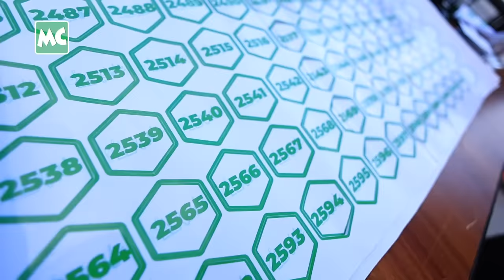သိန်း (၆၀၀) ကျော်တန် ကားကို သိန်း (၂၅၀) နဲ့ ရောင်းချခဲ့တဲ့ Leapmotor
Leapmotor Myanmar က ကြီးမှူး ကျင်းပတဲ့ Stand For LEAP ပြိုင်ပွဲကြီးကို ဒီဇင်ဘာလ (၂၅) ရက်နေ့က ရန်ကုန်၊ Myanmar Plaza ကျင်းပ ပြုလုပ်ခဲ့ပြီး သရုပ်ဆောင် ထွန်းထွန်း၊ Kညီ၊ Kညိမ်း၊ မှူးထိပ်ထား၊ သဘင်အနုပညာရှင် တင်မောင်ဆန်းမင်းဝင်း၊ သီရိကျော် တို့ တက်ရောက်ခဲ့ပါတယ်။

Stand For Leap ပြိုင်ပွဲကြီးရဲ့ Winner ရွေးချယ်မှု Final အဆုံးအဖြတ်ကို ပွင့်လင်းမြင်သာမှု ရှိစွာ၊ ပွဲကြည့် ပရိတ်သတ်များ၏ အလယ်၊ တိုက်ရိုက် ထုတ်လွှင့် ပေးနေသည့် Facebook Live များ ရှေ့မှောက်မှာ ရွေးချယ်ခဲ့ပါတယ်။ Stand for Leap ပြိုင်ပွဲကို ယှဉ်ပြိုင်ရန် လူ အယောက် (၃,၀၀၀) ကျော် စာရင်း ပေးသွင်းခဲ့ပြီး (၁၀၀) ကို ရွေးချယ် ယှဉ်ပြိုင်စေခဲ့တာ ဖြစ်ပါတယ်။ နောက်ဆုံး ကျန်ရှိတဲ့ ပြိုင်ပွဲဝင် အယောက် (၂၀) ရဲ့ အများ ဆန္ဒ ဆုံးဖြတ်မှု အတိုင်း ပြိုင်ပွဲဝင် အမှတ်စဉ် - 2654 ကိုဆန်းဝင်းလှိုင် မှ ကျန်ရှိနေသည့် ပြိုင်ပွဲဝင် (၁၉) ဦး အား တစ်ယောက်လျှင် ကျပ် (၁၅) သိန်းစီ ငွေပြန်အမ်းပေးပြီး နောက်ဆုံး Final Winner အဖြစ် Leapmotor T03 EV ကားသစ်ကြီးကို ပိုင်ဆိုင်သွားခဲ့ပါတယ်။

Leapmotor Myanmar မှ T03 ကား ကို ကားတန်ဖိုး ကျပ်သိန်း 250+ Income Tax ဖြင့် ရောင်းချပေးမယ်လို့ ကြေညာခဲ့ပေမယ့် Company ဘက်မှ Income Tax များကို စိုက်ထုတ် ပေးဆောင်ခဲ့ပြီး ကားတန်ဖိုး သိန်း (၂၅၀) ကျပ် တိတိနှင့်သာ ကားကို ရောင်းချပေးသွားခဲ့ပါတယ်။

@MyanmarCelebrity Update: Stand For LEAP Event of Leapmotor Myanmar was held at Myanmar Plaza on December 25, 2023.